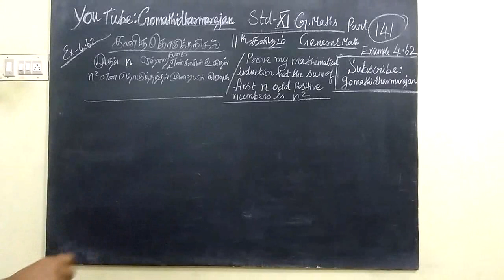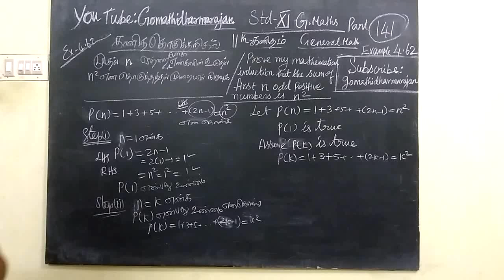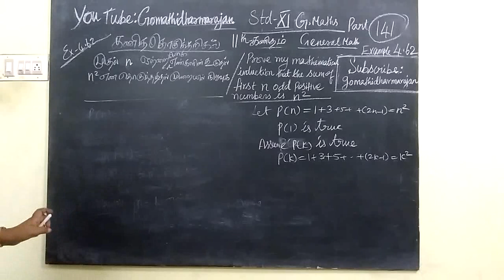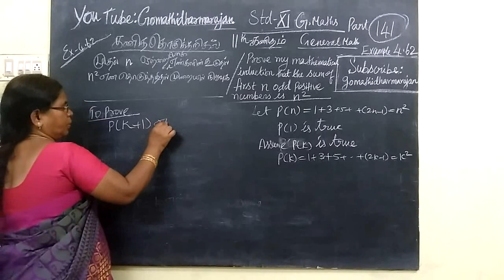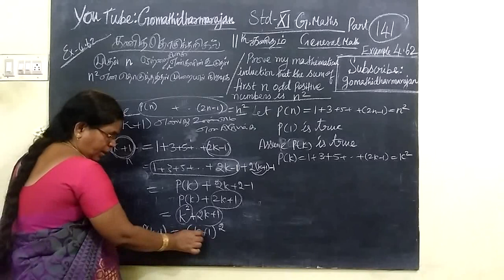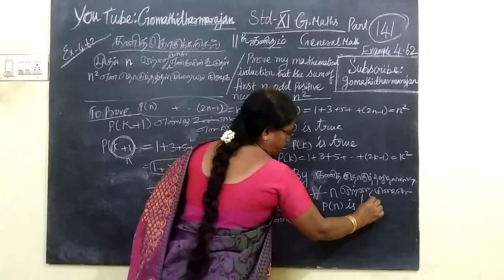11-M- Exle- 4.62 Mathematical induction T.M-E.M Gomathi dharmarajan-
11th Maths - Exle- 4.62 Mathematical induction T.M-E.M Gomathi dharmarajan